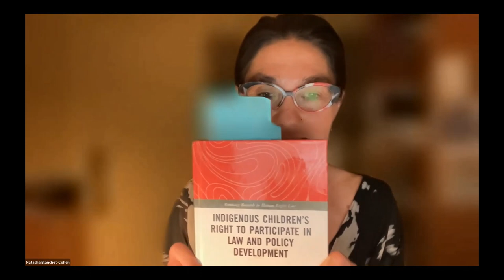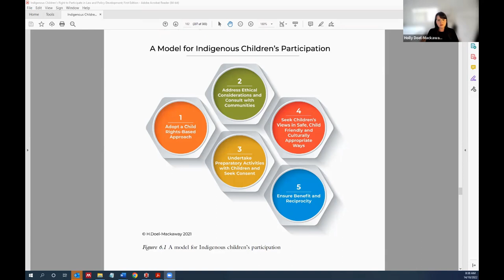Indigenous Children’s Right to Participate in Law and Policy Development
Holly Doel-Mackaway and Natasha Blanchet-Cohen discuss Doel-Mackaway's book, "Indigenous Children’s Right to Participate in Law and Policy Development" (Routledge, 2022).